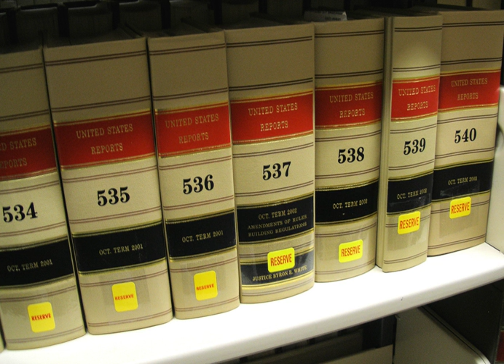United States Reports | Wikipedia audio article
This is an audio version of the Wikipedia Article:
United States Reports

00:00:51 1 Citation
00:01:42 2 History
00:04:44 3 See also

- Socrates

SUMMARY
The United States Reports are the official record (law reports) of the rulings, orders, case tables (list of every case decided), in alphabetical order both by the name of the petitioner (the losing party in lower courts) and by the name of the respondent (the prevailing party below)), and other proceedings of the Supreme Court of the United States. United States Reports, once printed and bound, are the final version of court opinions and cannot be changed. Opinions of the court in each case are prepended with a headnote prepared by the Reporter of Decisions, and any concurring or dissenting opinions are published sequentially. The Court's Publication Office oversees the binding and publication of the volumes of United States Reports, although the actual printing, binding, and publication are performed by private firms under contract with the United States Government Publishing Office.